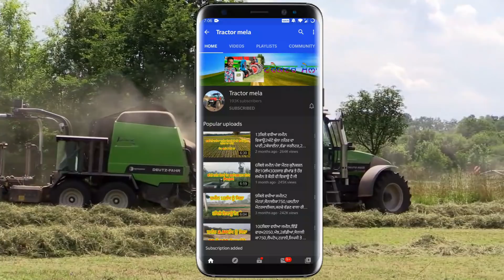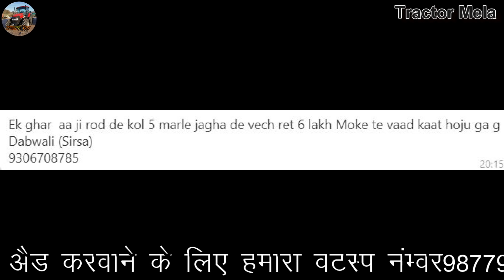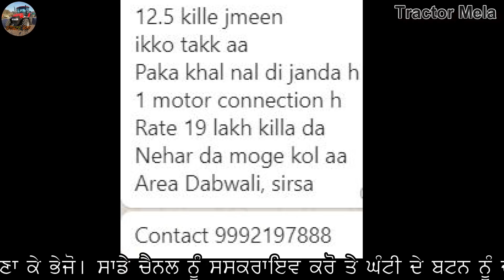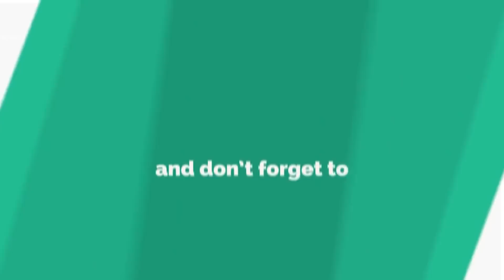ਏਸ ਵੀਰ ਦੇ ਸਾਰੇ ਸੰਦ ਜਰੂਰਤ ਕਰਕੇ ਵਿਕਾਊ / Hero Splendor / Rotavator / i20 sports / Eicher 485 / Sonalika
"ਟਰੈਕਟਰ ਮੰਡੀ"
"ਪੁਰਾਣਾ ਟਰੈਕਟਰ ਮਾਰਕੀਟ"
,ਸੋਨਾਲੀਕਾ,
ਫੋਰਡ,
ਫਾਰਮਟੇਕ,
ਮੈਸੀ ਪ੍ਰੀਤ,
ਸਵਰਾਜ 855,
ਮੰਡੀ,